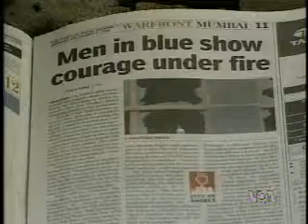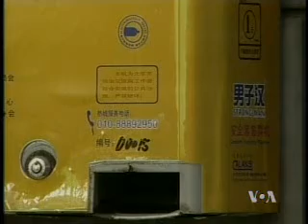2008-12-1 美国之音新闻 Voice of America VOA Chinese News